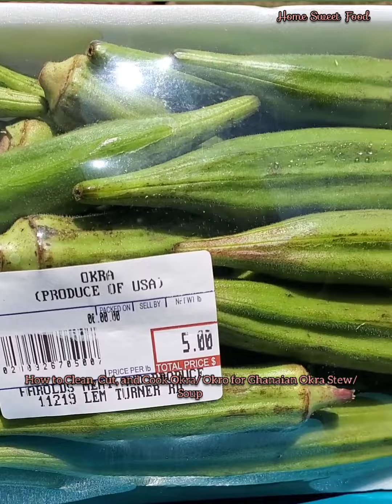How to Cook Okra/ Okro for Ghanaian Okro Stew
How to Cook Okro/Okra for Your Authentic Ghanaian Okro Stew.